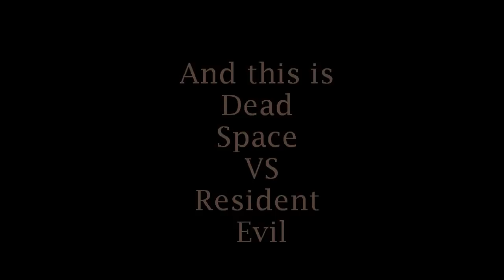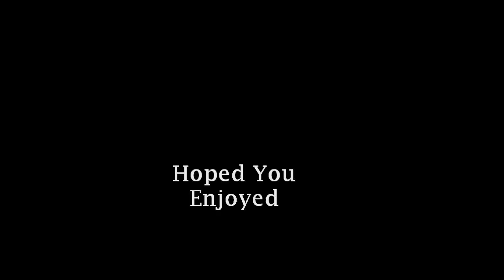MV - DS and RE - Tourniquet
This maybe my best tribute yet.

Song:Tourniquet by Evanescence

Games:
Dead Space trailer
Dead Spce 2 trailer
Dead Space 2 Severed trailer

Resident Evll Revelations trailer
Resident Evil ORC trailer